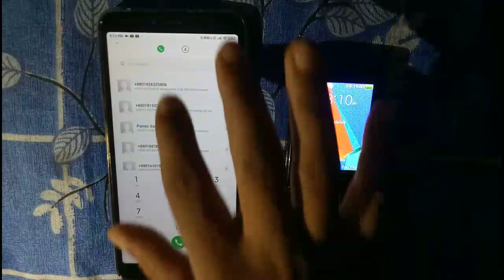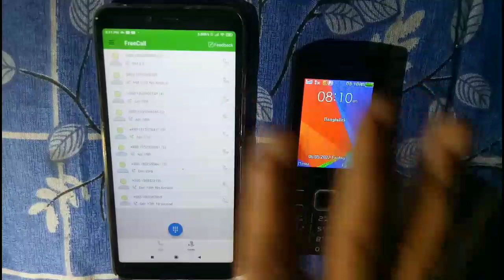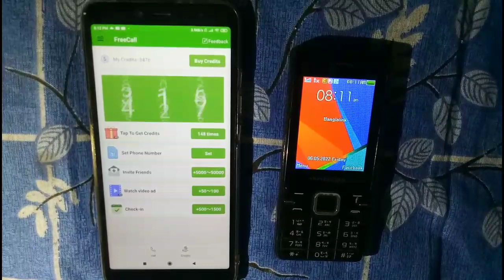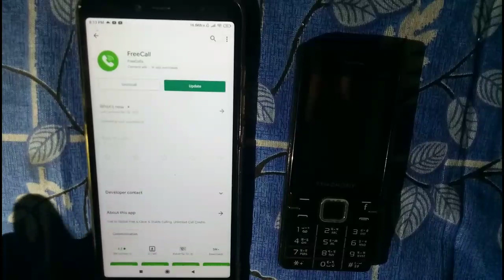সারাজীবন টাকা বা ব্যালেন্স ছাড়া ফ্রিতে কল করুন || ইন্টারনেট ছাড়া ফ্রি কল || Best Free Call App 2022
সারাজীবন টাকা ছাড়া ফ্রিতে কল করুন || যেকোন নাম্বারে ফ্রি কল  ||Best Free Call App 2022